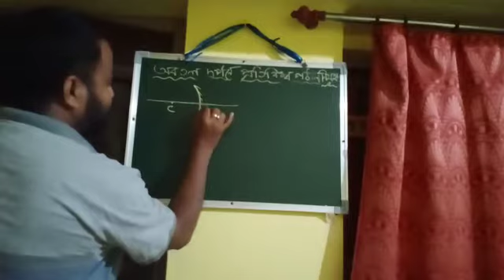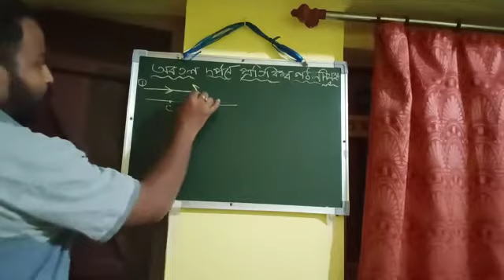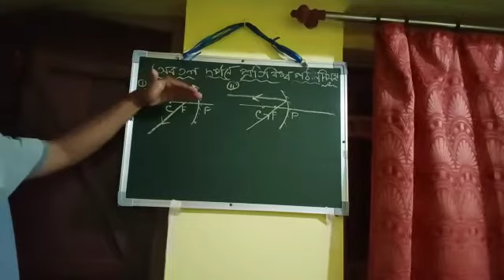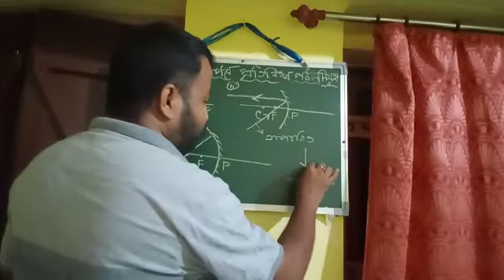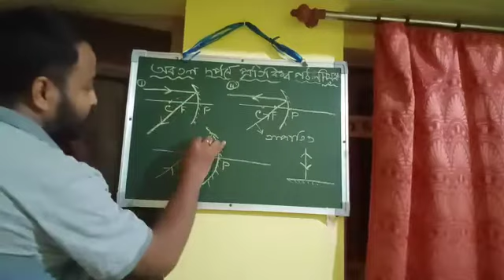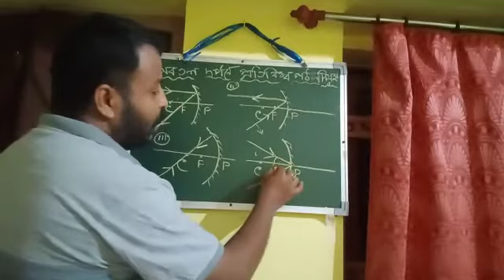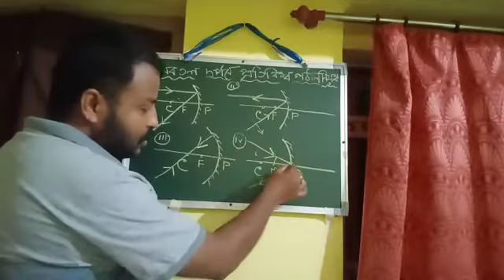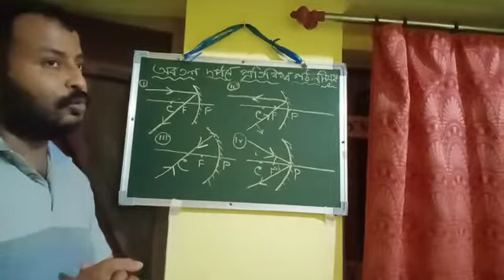Class x phy. sc. focus and focal length ,part 5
By Jyotirmoy Sarkar